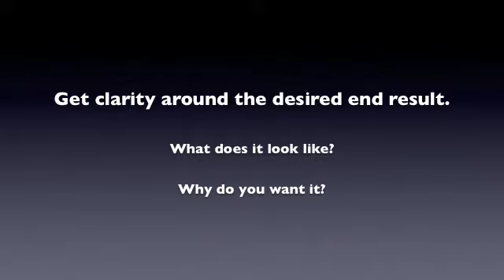Get to your Goals 3/60 - DOUGLAS VERMEEREN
North America's Achievement Expert, Douglas Vermeeren, shares insights that he discovered in his study of more than 400 of the world's most successful people.